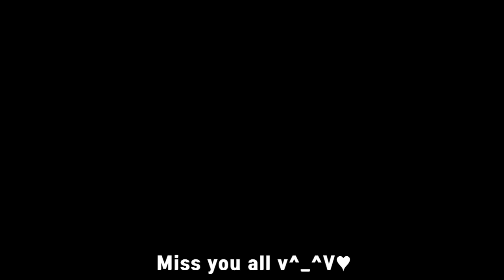Explain movies in your native language challenge?